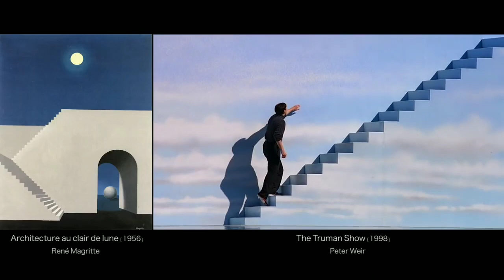From Canvas to Screen: Movies Inspired by Famous Paintings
Movies, like art, play an important role in our visual vocabulary. Ultimately, cameras and paint brushes fulfill the same purpose: portraying a reality like ours, or one we wouldn’t otherwise be able to see. Check out how these two genres come together,
 In this video, we explore the fascinating world of movies that have been inspired by famous paintings. From the captivating landscapes of Van Gogh's "Starry Night" to the mysterious smile of Mona Lisa, these movies have brought to life the stories behind some of the most iconic artworks in history. We delve into the creative process behind these films and explore how directors have interpreted these paintings to create cinematic masterpieces. Whether you're an art lover or a movie buff, this video is a must-watch for anyone interested in the intersection of art and cinema. Join us on this journey from canvas to screen as we explore the movies inspired by famous paintings.